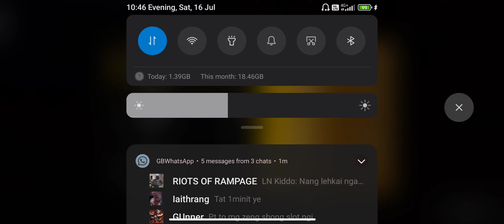NONGSTOIN SCRIM 17/7/22